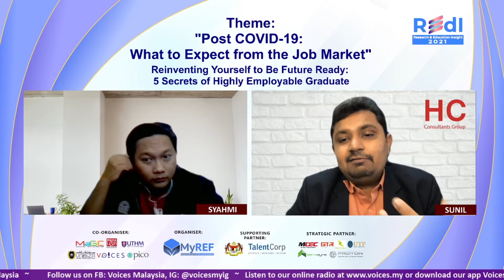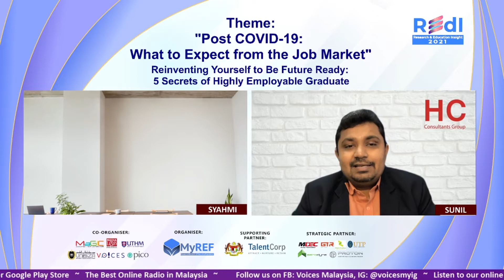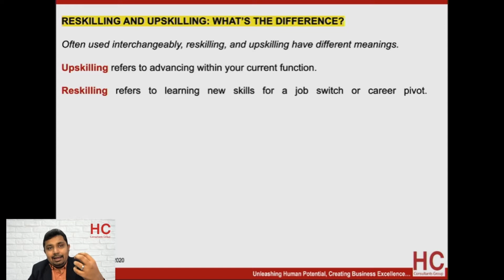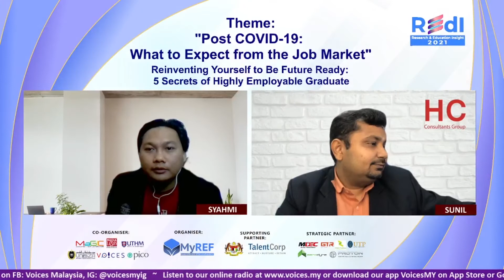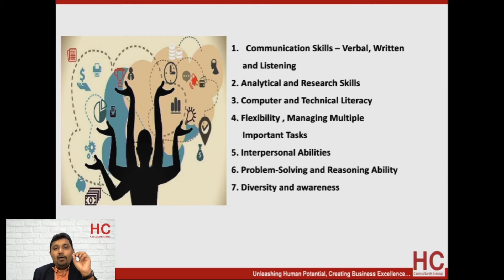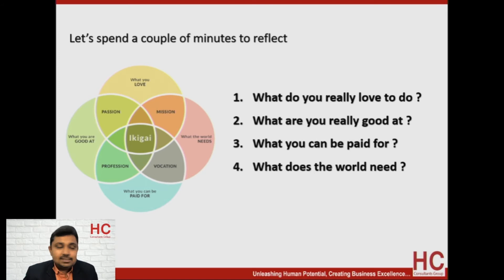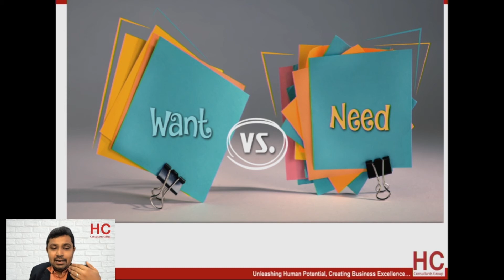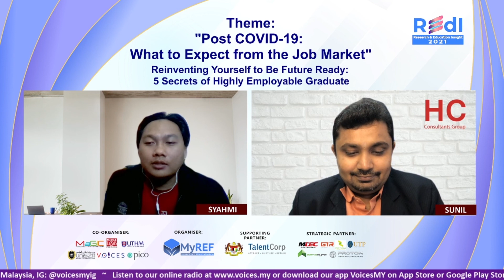REdI 2021 Webinar: Reinventing Yourself to Be Future Ready: 5 Secrets of Highly Employable Graduate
Research and Education Insight 2021 (REdI 2021) Webinar: Reinventing Yourself to Be Future Ready: 5 Secrets of Highly Employable Graduate

By Mr. Sunil Hasmukharay. Chief Strategist, HC Consultants Group, President, Malaysia Association of Professional Trainers & Coaches

Time: 2.00pm-3.30pm